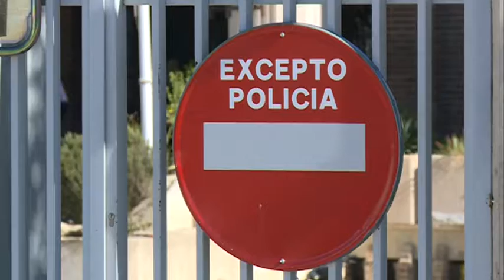09/11/2017 Bernabé sustituirá a Antonio Sánchez-Solís al frente de la Delegación del Gobierno